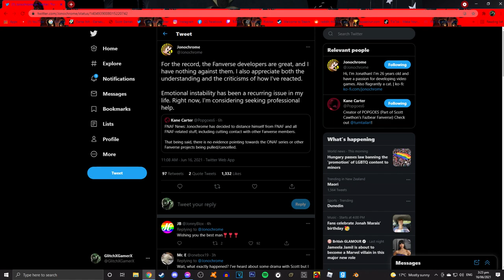Jonochrome Has Decided to Distance Himself From FNAF